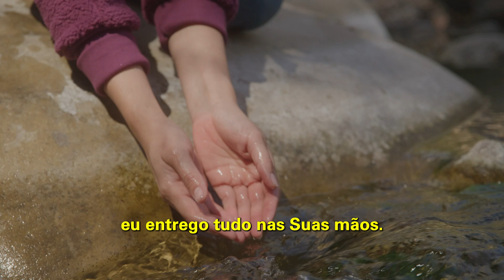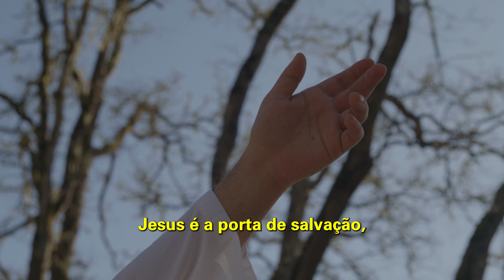Jesus vai voltar | O EVANGELHO DE CRISTO | Bispa Cléo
Trecho extraído de: O Evangelho de Jesus Cristo é a BOA NOTÍCIA!

✝️  Seja um semeador na obra de Deus!